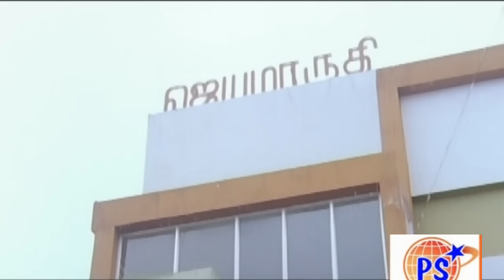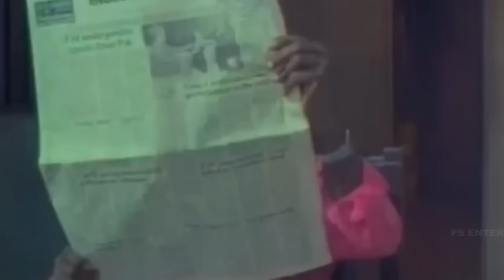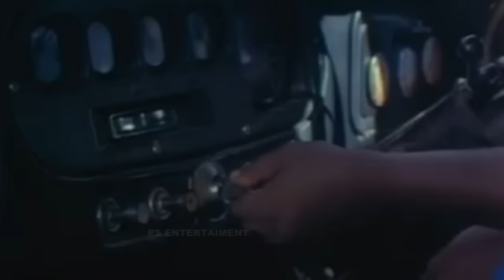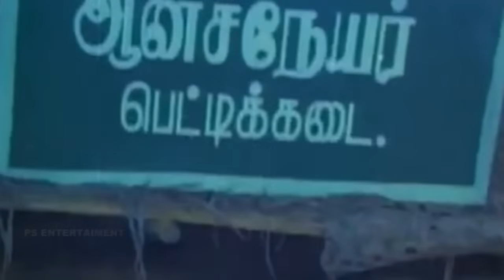Goundamani,Senthil,Pandu,Non Stop Best Full Lenth H D Comedy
Goundamani,Senthil,Pandu,Non Stop Best Full Lenth H D Comedy || Chinna Thambi Comedy